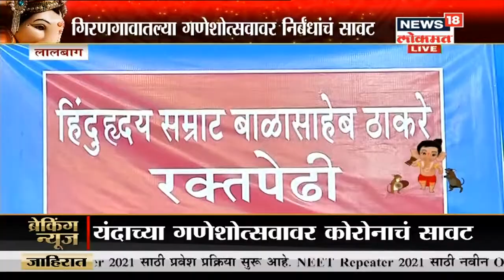लाडक्या बाप्पाचं घरोघरी आज आगमन, पुढचे 10 दिवस लाडक्या गणपतीचा उत्सव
आज गणेश उत्सवाला सुरुवात होत आहे. पुढचे 10 दिवस लाडक्या गणपतीचा उत्सव होत आहे. याचाच घेतलेला हा आढावा. पुण्यातील दगडूशेठ गणपतीची आरती

/News18Lokmat